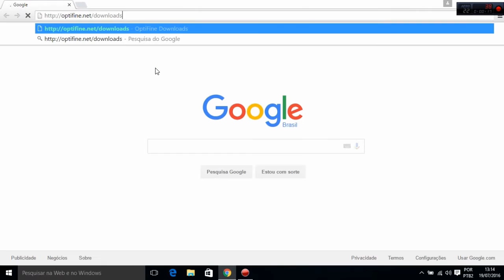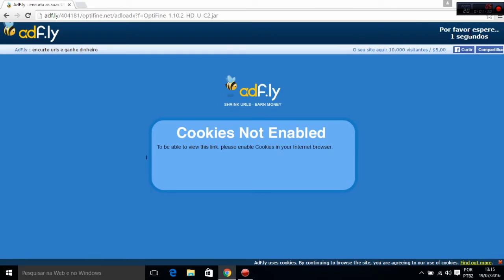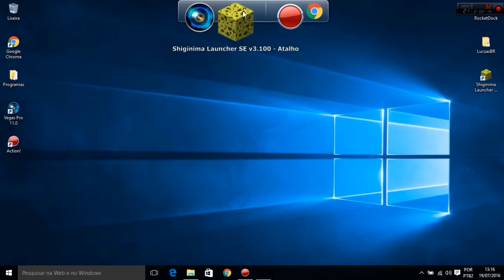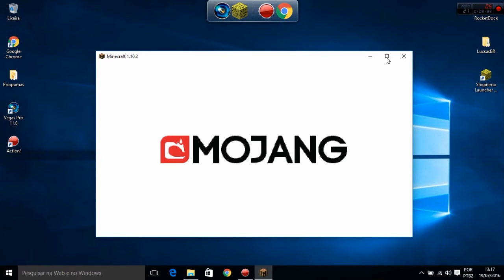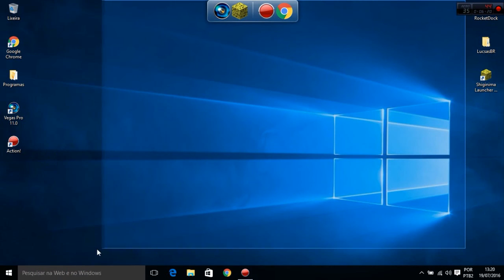Como Baixar e Instalar o OptiFine para o Minecraft 1.10.2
Divulguem para seus amigos e mostrem para todo mundo ai XD!